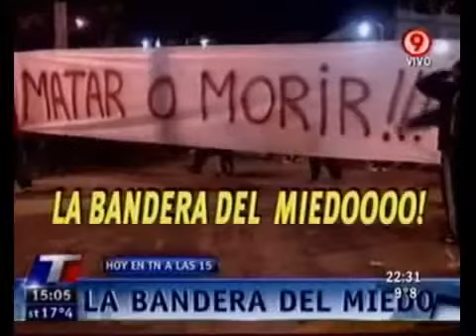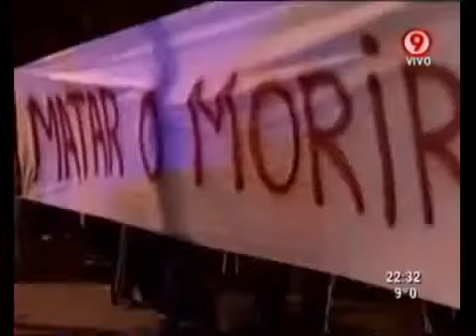Duro de Domar - El periodismo también perdió la categoría 27 06 11